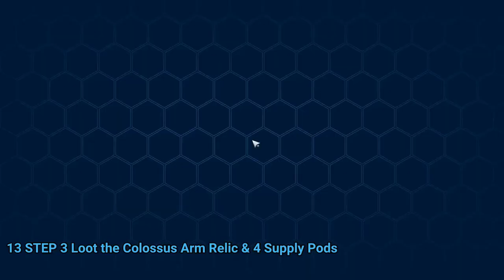Enter Hyenas Navia Base Tower of Fantasy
Enter Hyenas Navia Base Tower of Fantasy video. Enter Hyenas Navia Base Tower of Fantasy walkthrough.